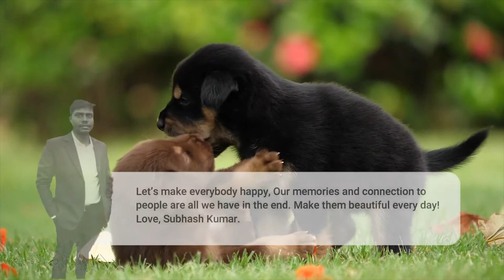Baby Dogs | Cute and Funny Dog Videos Compilation #22 | The Cutest Pet Animal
Baby Dogs | Cute and Funny Dog Videos Compilation #22 | Cutest Pet Animals

Watching funny baby dogs is making your day or life happy. Baby dogs are amazing creature because they are the cutest and most funny. This is the cutest and best video ever. It is funny and cute!